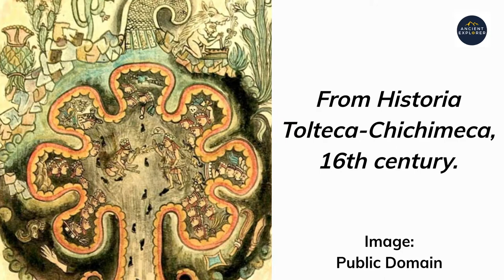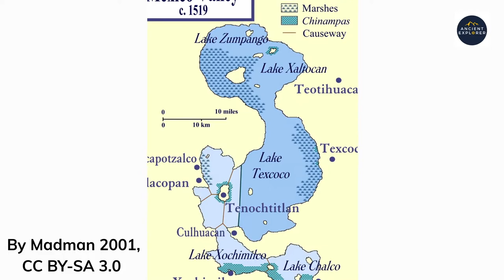Make an Aztec-Style Dragon: History and Craft Activity for Children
In this video we explore the fascinating world of the Aztecs, also known as the Mexica. Then I demonstrate how children can make a collage of the Aztec god, Queztalcoatl, using a range of materials, including acrylic paint, paper, glue and scissors.

I acknowledge the indigenous communities and nations of Mexico and Guatemala, in particular, Nahuatl speakers.

I recognise their continuing connection to land, waters and culture. I pay my deepest respects to their elders of the past, present and emerging.

As a native English speaker, I have tried my best to pronounce names and places in Nahuatl. Please forgive any incorrect pronunciation.

If you would like to practise pronouncing words following Nahuatl and Mexican speakers, I can recommend

The ceremonial object that inspired the collage is today held at the British Museum. Learn more about the object and it's potential use and meaning to the Aztec

Time Stamps

0:00 Introduction
0:37 Who were the Aztecs?

2:29 What was Tenochititlán like?

5:51 Who was Queztalcoatl?

9:11 Craft Activity

References

Bernal Diaz Del Castillo, "The Discovery And Conquest Of Mexico 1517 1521", Edited by Genaro Garcia, Translated with an Introduction and Notes?, pp. 269–, A. P. Maudslay, first pub 1928
Bolle, Kees W. , Buxton, Richard G.A. and Smith, Jonathan Z.. "Myth". Encyclopedia Britannica, 3 Nov. 2020, Accessed 5 October 2021.
Britannica, The Editors of Encyclopaedia. "Quetzalcóatl". Encyclopedia Britannica, 4 Jan. 2019, Accessed 7 October 2021.

Carrasco, David 1996. Quetzalcoatl and the Irony of Empire: Myths and Prophecies in the Aztec Tradition, University Of Chicago Press

Gutierrez, Gerardo. "Mexico- Tenochtitlan: Origin and transformations of the last Mesoamerican imperial city." The Cambridge World History Volume III. Early Cities in Comparative Perspective, 4000 BCE-1200 CE, edited by N. Yoffee. Cambridge Uni Press, 491-512.

Huerta, Blas Roman Castellon. "Chicomóztoc." In Davíd Carrasco (ed). The Oxford Encyclopedia of Mesoamerican Cultures.

Katz, Friedrich. ‘A Comparison of Some Aspects of the Evolution of Cuzco and Tenochtitlan,’ In R. P. Schaedel, J.E. Hardoy, N.Scott Kinzer (eds) Urbanization in the Americas from its Beginnings to the Preset, The Hague: Mouton Publishers 1978, 203-213.
Rees, Peter, W. 1975  “Origins of Colonial Transportation in Mexico. “Geographical Review
 Vol. 65, No. 3, 323-334

Snow, Dean R. (2010). Archaeology of Native North America. Boston: Prentice Hall.
Townsend, Richard F.  (2009). The Aztecs (3rd ed.). Thames & Hudson.
Wikipedia, "Chinampa"
Wikipedia, 'Chicomoztoc.'

Images
"Map of Mexico Valley c.1519

"Modern chinampas"
By The original uploader was Kristinoller at English Wikipedia.

"One of the remaining chinampas in Xochimilco"

'Pectoral'
Image by Max Letek on Unsplash

'Aztec Sun Calendar (red in colour)'
Image by Luis Domenech on Unsplash

Images of Aztec artefacts were also sourced from the Met Museum’s online catalogue. These are in the Public Domain.